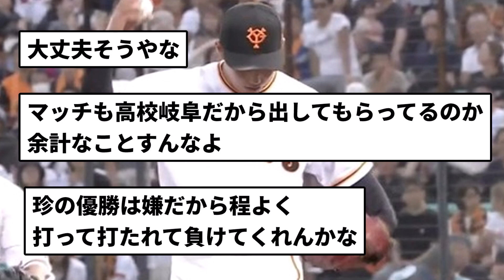【腰に直撃】巨人・赤星 ライナー直撃【反応の方】【反応集】【プロ野球反応集】【2chスレ】【5chスレ】